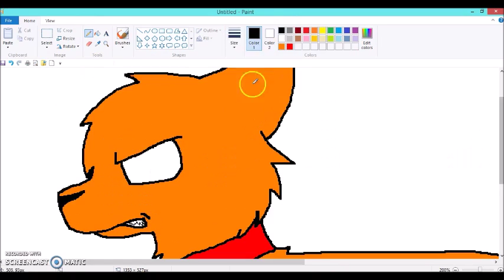Echo Speedpaint (For Focus Gaming)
Sorry it took so long. BUT. Its here! I hope you like it! Thanks for being a great friend! ;)